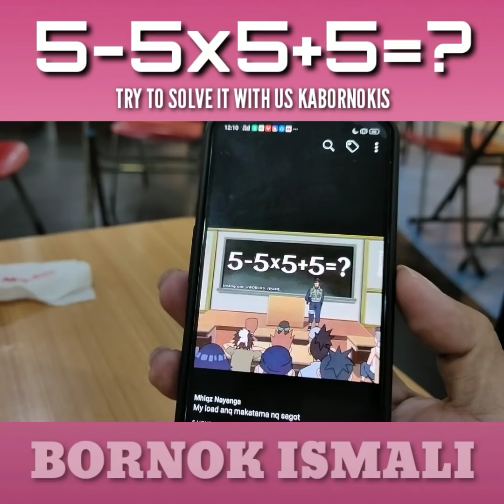LETS TRY IT!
Habang kumakain kami sa Robinsons May nakita akong equation sa newsfeed